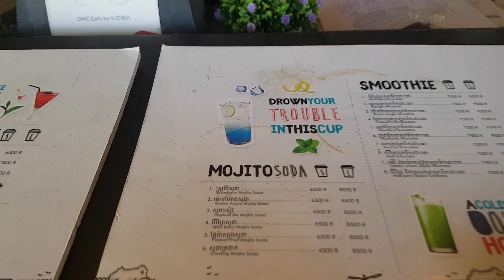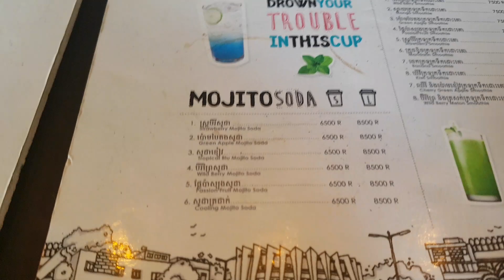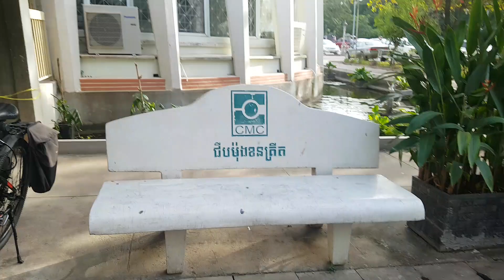프놈펜 한달살기 46, 스트로베리 소다 모히또 L 1.75달러, 왕립프놈펜대학교 까페, RUPP 02, 해외 혼행 19/75일째, 인도차이나반도 75일 121, Phnom Penh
January. 2nd. 2023., Monday.
Phnom Penh Living 1 Month 46, Strawberry Soda Mojito L Size 7000 Riel, 1.75 USD, Cafeteria Cafe in Royal University in Phnom Penh, RUPP 02, Alone Abroad on the 19th day of 75 days, Ho Chi Minh, Vietnam, Travel for 75 days in India-China Peninsula 121, 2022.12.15.Thursday-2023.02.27.Monday, Ho Chi Minh 12 nights, Phnom Penh 1 month, Stop over Bangkok airport, Laos 1 month trip, Hanoi Out to Home, Daegu, Busan, South Korea, Ho Chi Minh, Vietnam, Phnom Penh, Cambodia, Bangkok, Thailand, Luang Prabang, Bang Vieng, Laos, Hanoi, Vietnam.